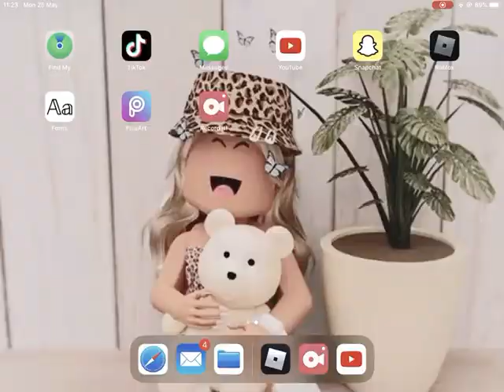On the plane~|Icxlollies